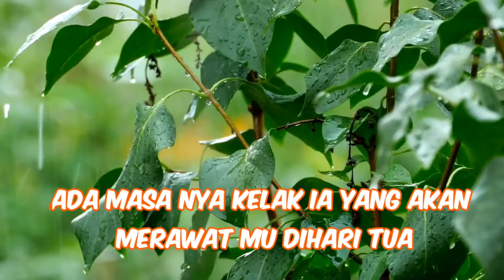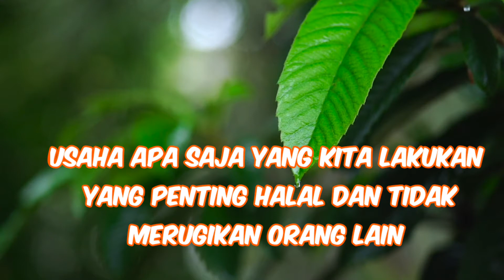Terimakasih atas Dukungan Sahabat semua | Giveaway 2,7rb Subs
Terimakasih atas dukungan sahabat semua
tahap Kalian kami bukan apa2

tidak mudah untuk mencapai semua ini melainkan tanpa pertolongan Allah dan kerja keras

perjalanan masih panjang doakan saya agar lebih baik lagi dalam memberikan informasi